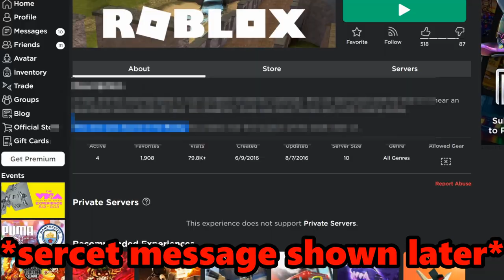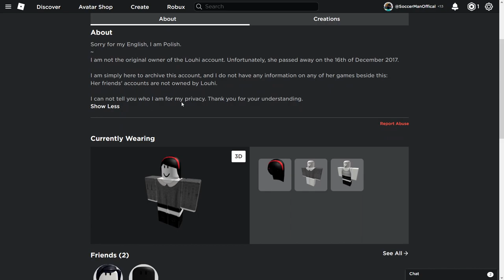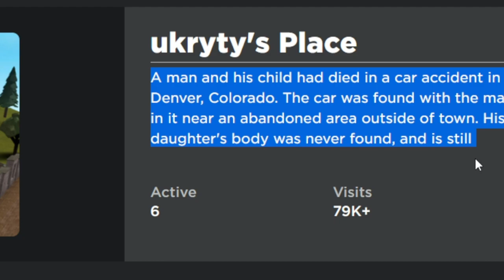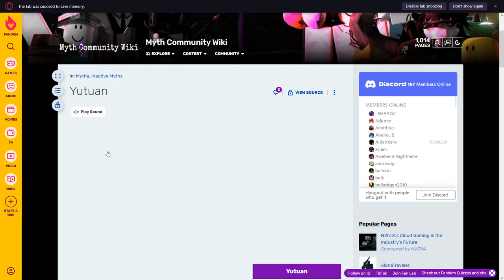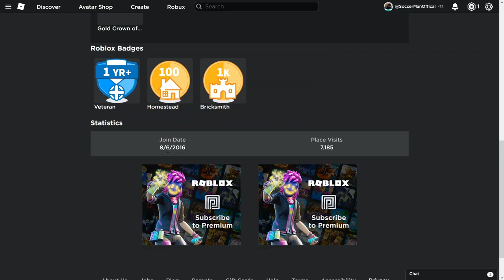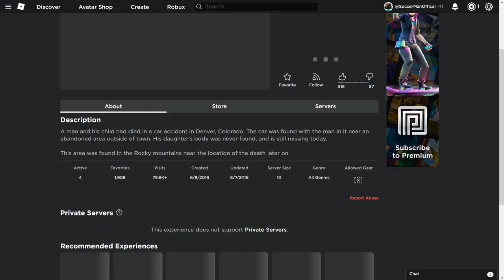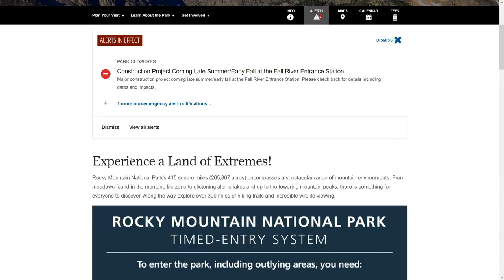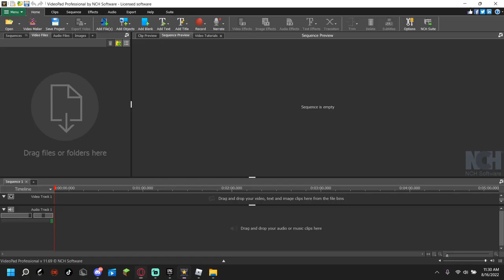This Roblox Player DIED In Real Life…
Where Is This Roblox Player? (Inspired by Rebootedpoppy)